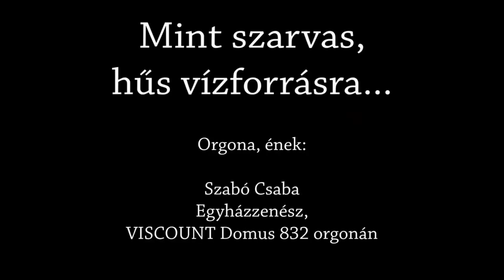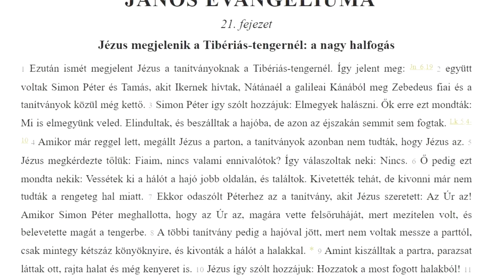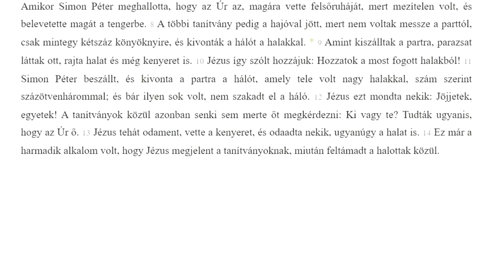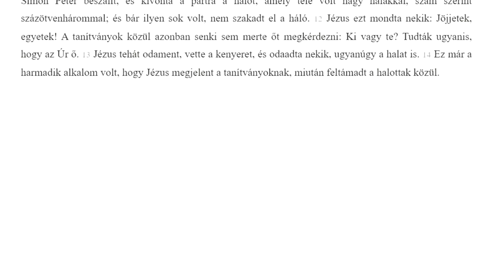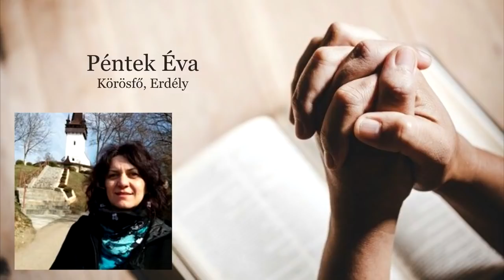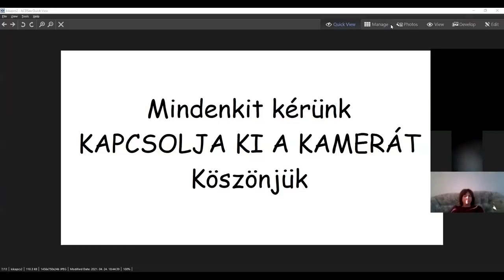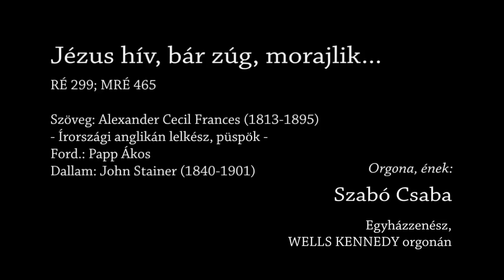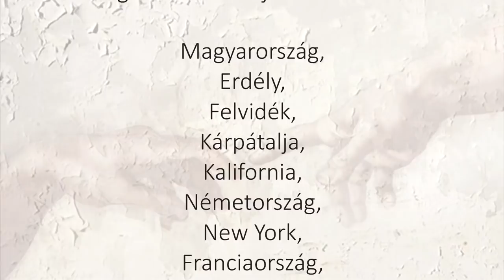Bódis Miklós: Oszlopa vagy Isten országának, lehet-e számítani rád valamiben? 3/2.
AMIKOR INOGNAK AZ OSZLOPOK
Jn 21,1-14

HATÁROKON ÁTÍVELŐ EVANGÉLIZÁCIÓ 3/2.
2021. Április 24, szombat.